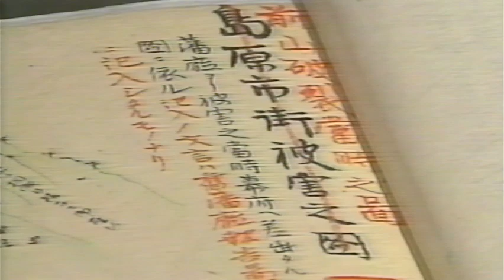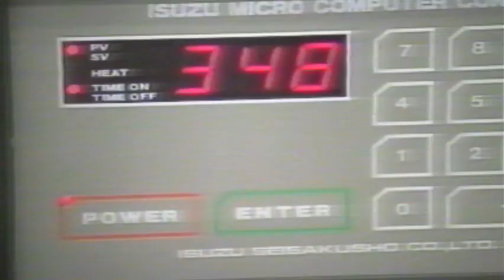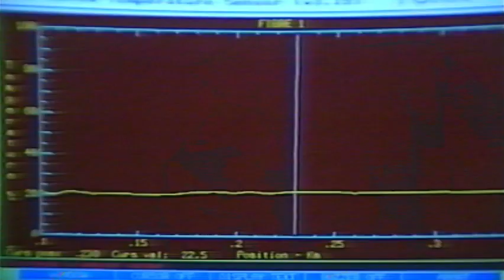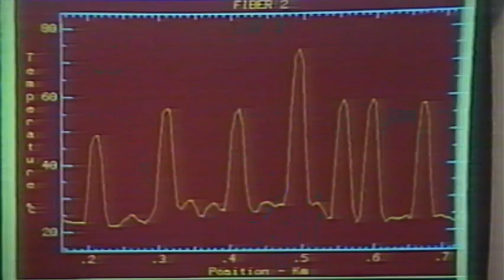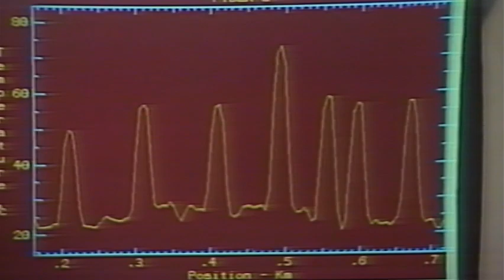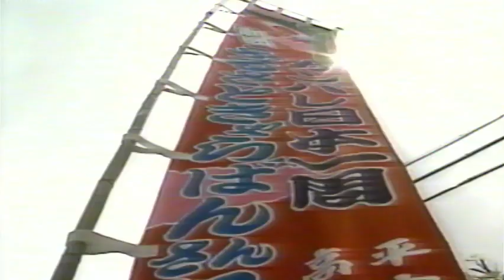Japan Today Vol 4 - 1991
No. 14

Organizers
Kokusai Bunka Kyokai (Int'l Cultural Association)
Japan Center for Intercultural Communications

Contributing Organization
Japan Broadcasting Corp.

Production
NHK Joho Network Inc.

Hazama Corporation
Nippon Telegraph and Telephone Corporation
Yaohan Department Store Co., Ltd